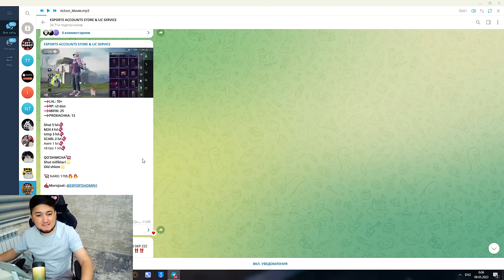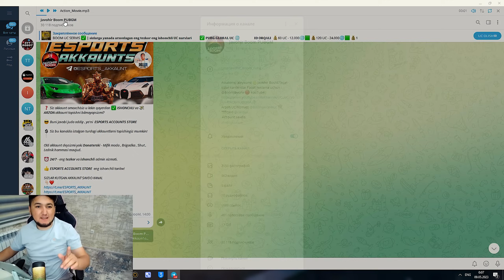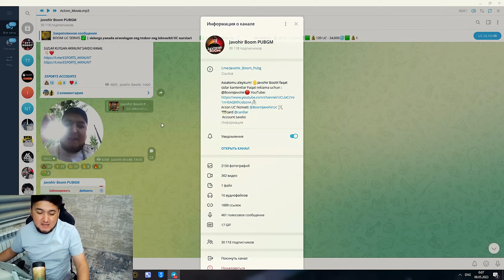3 ta qizdan xoxlaganim meni endi 😂😍| Uzb n1 parnker qaytdi sog'indilarmi..?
MEHNATIMIZNI IJODIMIZNI QOLLAB QUVATLAYSIZ DEGAN UMIDAMAN SIZLARNI PADESHKELAR BILAN HUDO HOHLASA ENG ZO'RIGA AYLANAMIZ